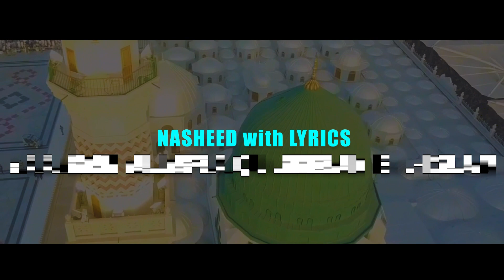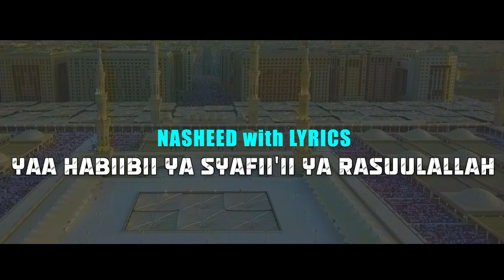Mohlaroyim - Rahmatun Lil’Alameen (Cover)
Maher Zain - Rahmatun Lil'Alameen Cover by Mohlaroyim